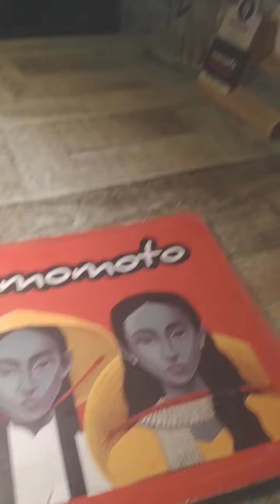valentine's day special date at @momotokolkata7552 @acoustic tuber#valentinesday